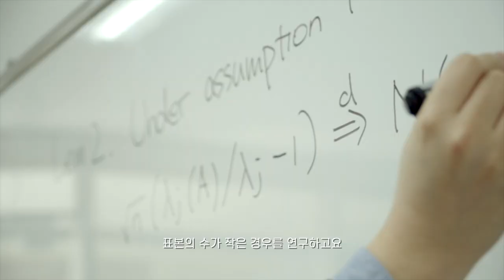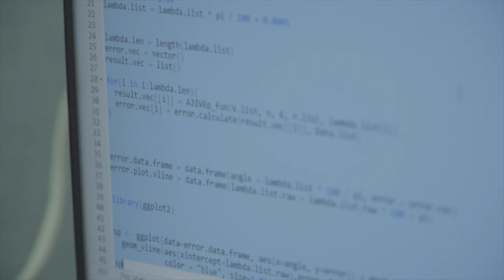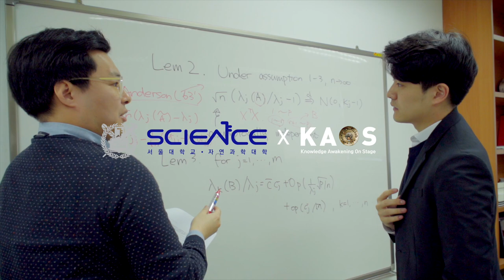[연구뭐하지?] 정성규 교수_서울대학교 '통계적학습이론 연구실' | 통계에도 차원이 있다!?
통계학을 알면 세상이 달라져 보인다!?

정성규 교수님의 서울대 통계학과 '통계적학습이론 연구실'입니다!